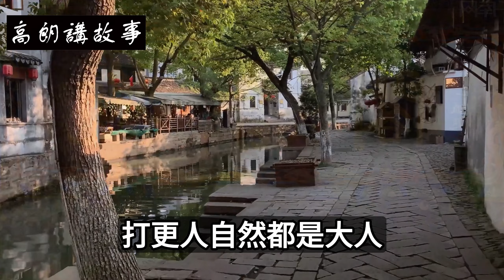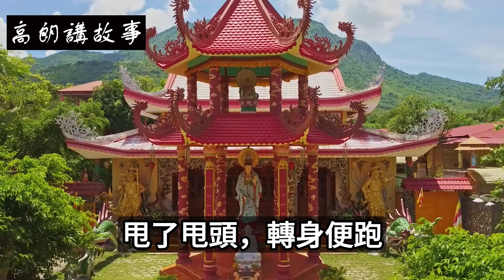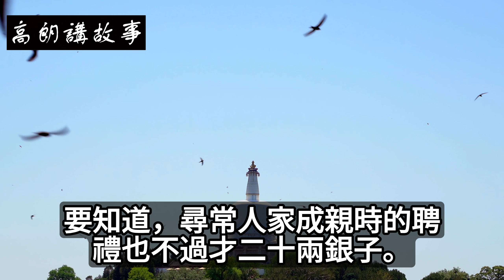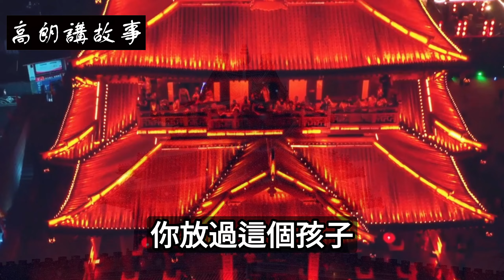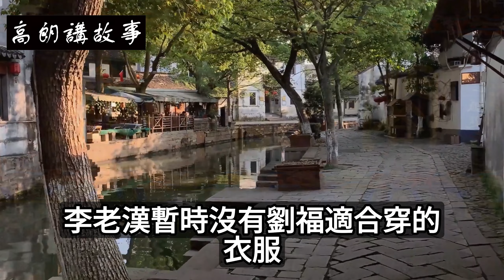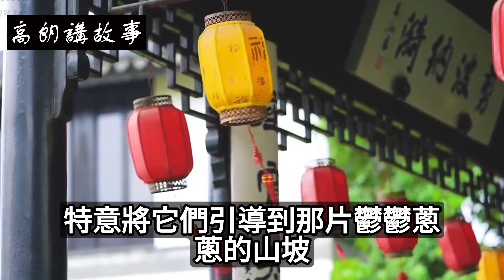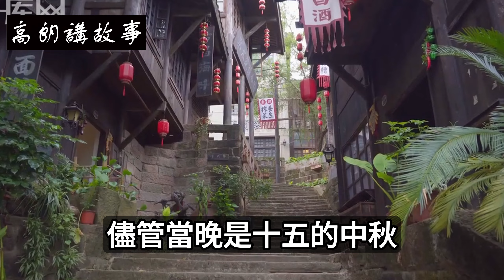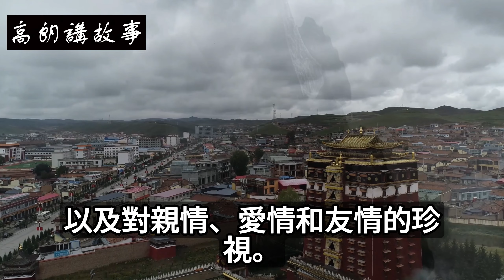民间故事：神秘老者無影無蹤，男子驚訝之下要求對方第二天再來 ｜高朗講故事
民间故事：神秘老者無影無蹤，男子驚訝之下要求對方第二天再來
宋朝，晉南，臨山鎮。鎮子不大，挨着中條山，或許便是因此而得了如此一個名字吧，簡單且明了。
“柏兒，你一定要打起精神，切不可出現任何差錯。咱們這些窮苦人的房子大多都是木柴和草，一旦走水失火，那可是真的怕，今天鎮子上議論紛紛，說是宿州那邊一夜之間燒了三萬多間房屋。三萬是多少，娘不知道，但是聽着應該是很大的一個數字了。